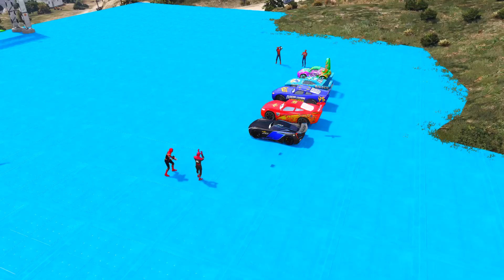Disney Cars Vs Sea Jump Challenge In GTA 5 Who Will Win The Challenge